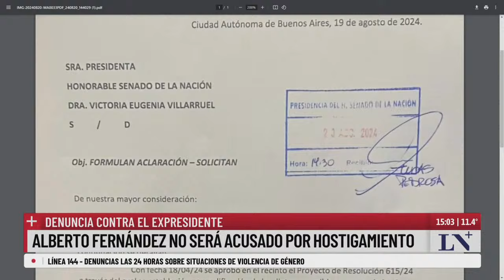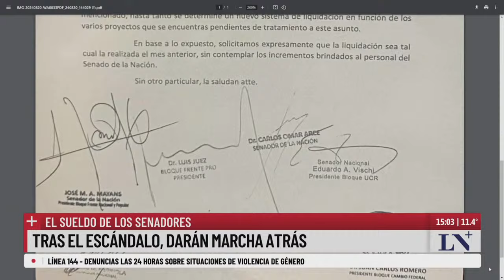Senadores dará marcha atrás con el aumento de sueldo tras el escándalos